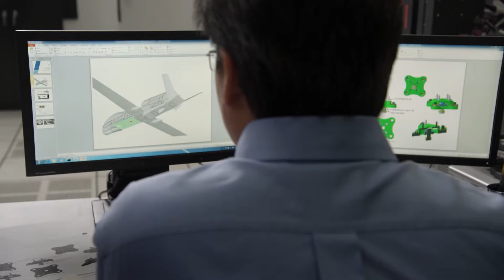The Plane is the Boss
Delivering airpower advantage in design, production, and sustainment, Northrop Grumman is pioneering next-generation aeronautics now. Our cutting-edge aircraft can be found across the carrier deck and the skies across the globe.

{22-1304}